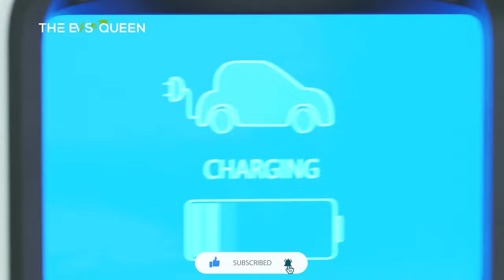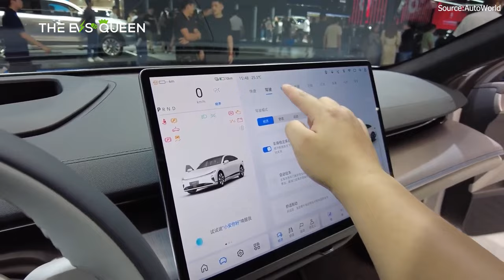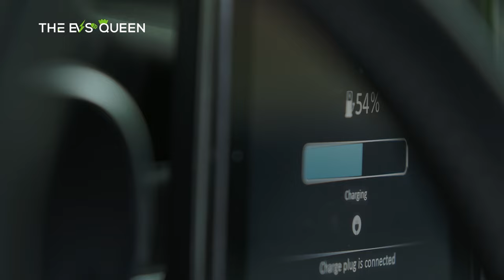Changan Qiyuan A07 all-electric sedan hits market with 1,200 km range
Skip intro: 0:30

Would You Replace A Tesla Model 3’s Battery For $12K Or Sell As Is For $16K?